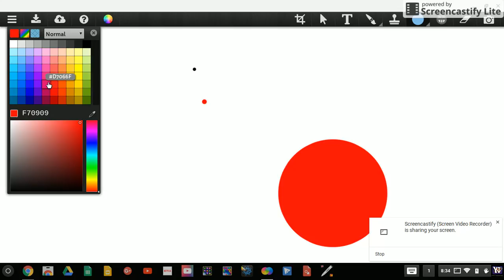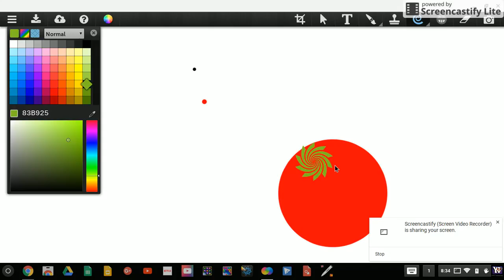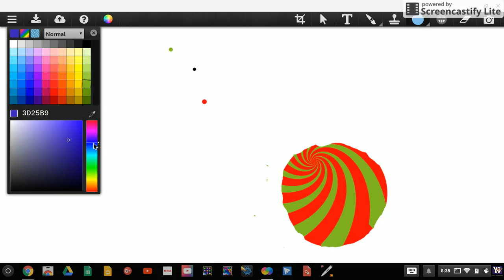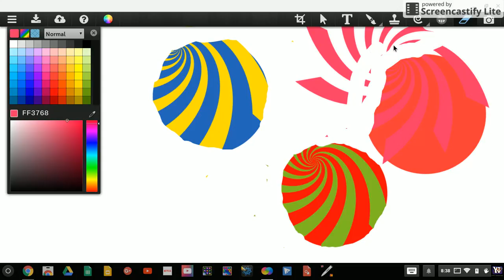How to make Trix swirls